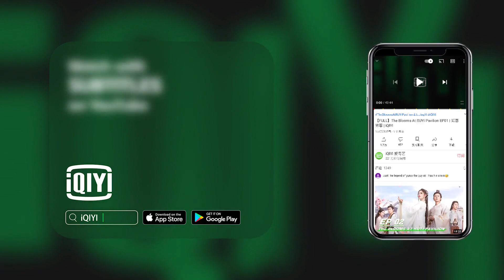Clip: She Saves Him From The Kidnappers | Eternal Love Rain EP02 | 倾世锦鳞谷雨来 | iQIYI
【Eternal Love Rain】is trending on iQIYI with multiple subtitles.

【Introduction】Ning Xiu Rui, the second Royal Highness of the Dragon Clan, secretly snuck onto land to play but encountered a great drought that hasn't been seen in a thousand years. Ignoring his father's words, he made rain fall and even gave the clan's treasured Ni Lin to a girl named Jin'er to help relieve the epidemic in her fishing village. But Ni Lin and Jin'er disappeared at the same time while a barrier emerged over the sea, preventing Ning Xiu Rui from returning home. Five hundred years later, Ning Xiu Rui finally sees Jin'er again, the person he has hated all these years, marking the beginning of a romantic love affair filled with adventure and enigma.

【Cast】He Hua，Wang Runze